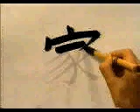PRACTICA ESTE KANJI Y LO DOMINARÁS 👌 | GAMBATEANDO - Japones Para Todos con Teshimide 深い日本語